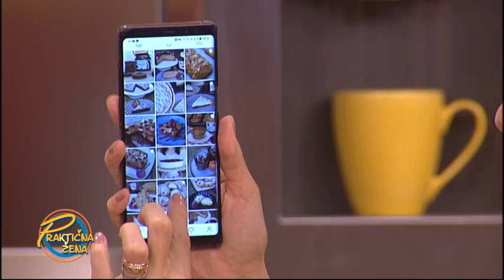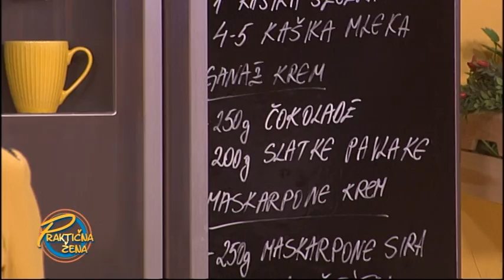Praktična žena - Čokoladni tart sa maskrapone sirom